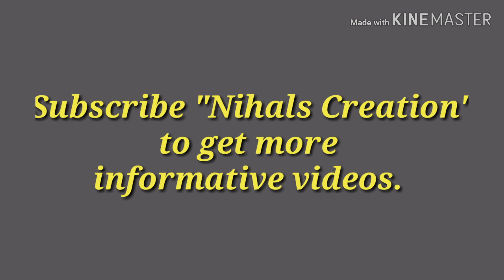TOP INDIAN CEMENT COMPANIES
Best cement brand in india